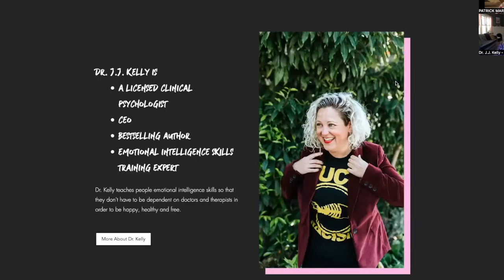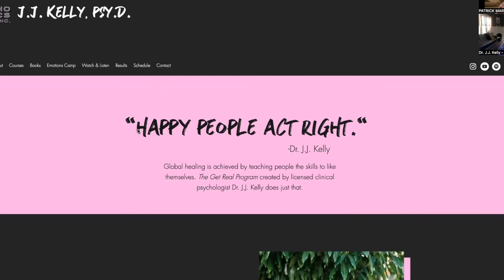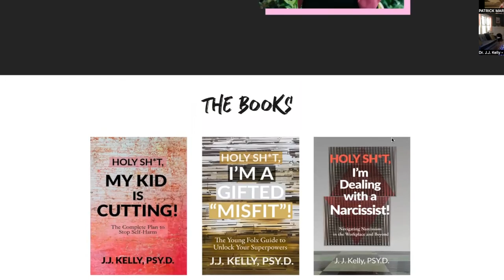How To Use Emotional Intelligence To Improve Self Esteem |With Dr J J Kelly, Psy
Do you struggle with confidence, low self-esteem, or social anxiety?

Then stick around, because in this episode of the Mental Health Toolbox, we are talking with Clinical Psychologist Dr. J.J. Kelly, AKA, The Punk Rock Doc, on the importance of learning emotional intelligence skills for improving our self-esteem. So Let’s Go!

👏 If you liked this episode, be sure to check out my full playlist of interviews

🖐 Have a question?

About Dr. Kelly:

Dr. J.J. Kelly, The Punk Rock Doc, is a licensed clinical psychologist, emotional intelligence skills training expert, and bestselling author of The Holy Sh*t Series.

J.J. is also the CEO & Founder of UnorthoDocs, Inc., a punk alternative to traditional psychotherapy.

Dr. Kelly and the Unortho “Docs” live their lives with the belief that global healing is achieved by teaching people the skills to like themselves.

Dr. J.J. Kelly believes that “Happy People Act Right!”

BOOKS: The Holy Sh*t Series (3 book series)
-My Kid Is Cutting
-I’m A Gifted “Misfit”
-I’m Dealing With A Narcissist

Seeking an entrepreneur community to help grow your business ?